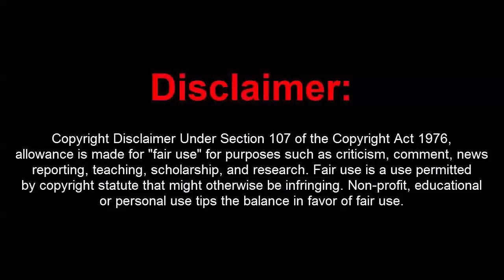GTA 5 Online 1.42 Official Menu w/ 15 Mil Stealth Money+RP+Hacks(Undetected)[Free Download]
[DOWNLOADS]

STEAM VERSION && SOCIAL CLUB VERSION:
**Mod Menu:

How to install (Free Version):
** Launch the Game
** Click on "Official Injector"

[CREATOR: stichbash#5495]

Controls:
* = OPEN

[MUSIC]